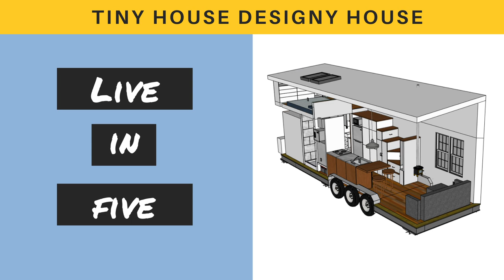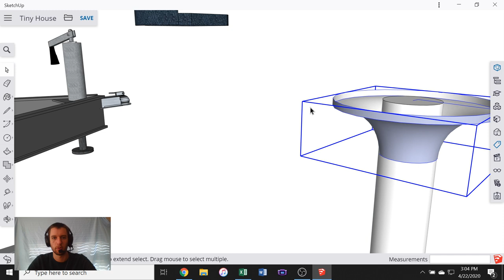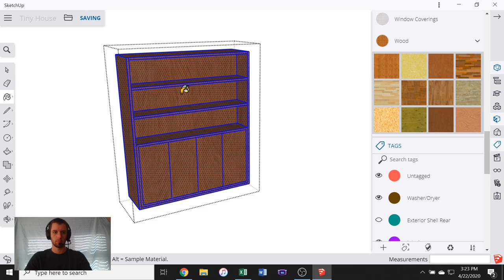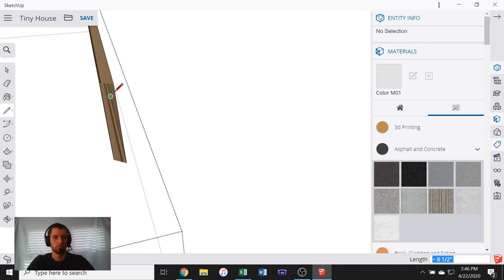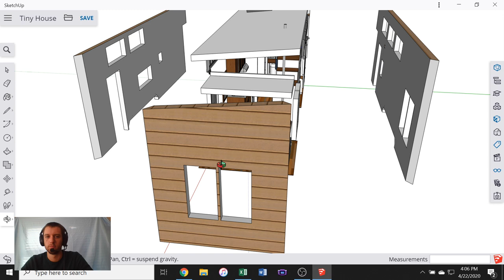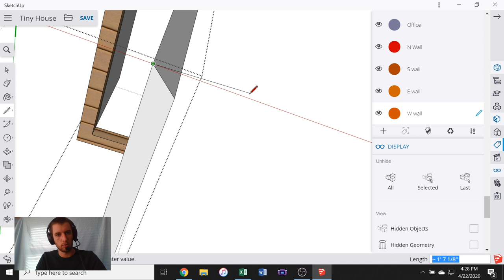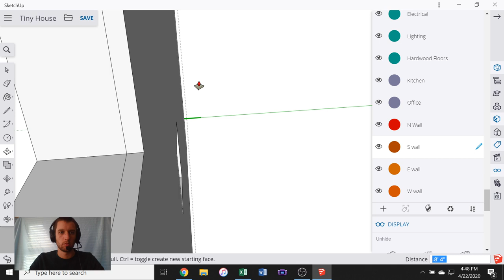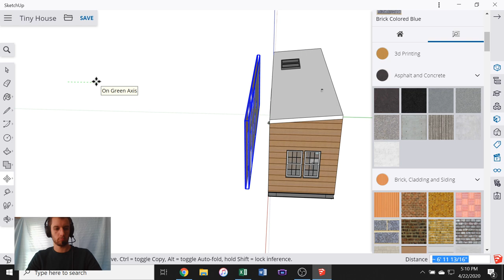Tiny House Designy House: Pre-structural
I believe that you have your dream tiny house design in your head right now! I want to show you how to use the tools to make that tiny house a reality. Don't settle for something built to someone else's specifications. Make it perfect!

Welcome aboard! TinyHouseDesignyHouse is all about exploring the unique engineering and design challenges involved with tiny house living. I'm a former industrial CAD draftsman and I'm designing and building my very own tiny house on wheels from scratch. Follow along as I use that knowledge to get down to the nuts and bolts of minimalist off grid living.